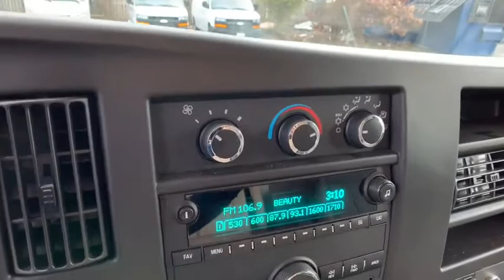2020 Chevrolet Express_3500 Sterling, Leesburg, Vienna, Chantilly, Fairfax, VA T00807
White New 2020 Chevrolet Express_3500 available in Sterling, Virginia at Ted Britt Chevrolet. Servicing the Leesburg, Vienna, Chantilly, Fairfax, VA area.
2020 Chevrolet Express_3500 Work Van - Stock#: T00807 - VIN#: 1GB0GRFG9L1264583

2020 Chevrolet Express 3500 Work Van